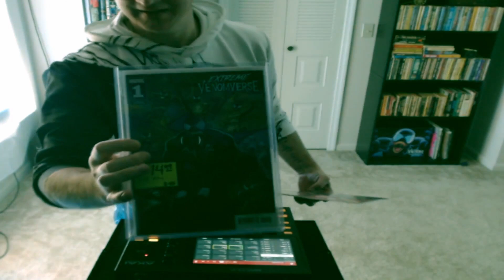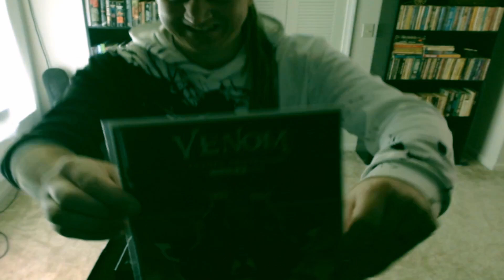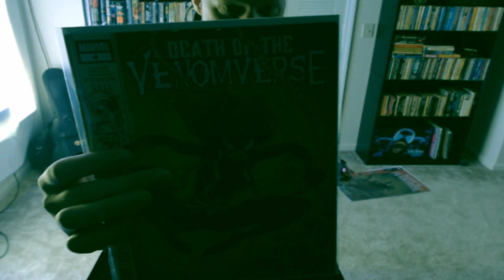V E N O M | Mpc One | DnB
HWJ CHALLENGE : H E R O S
 Ive been a long time fan of ANTI-Heros. Good guys who go about justice in the most unpleasant of ways. VENOM is one of my fave Marvel characters. Here you can see, I have a few comics.